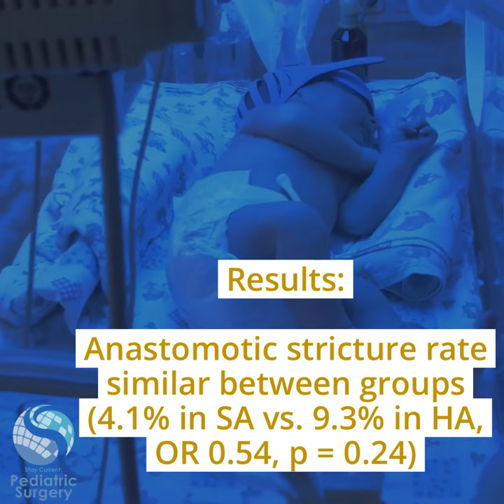Stapled vs hand sewn intestinal anastomosis in pediatric patients - JPS article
"Stapled versus hand-sewn intestinal anastomosis in pediatric patients: a systematic review and meta-analysis"

Capparelli et al